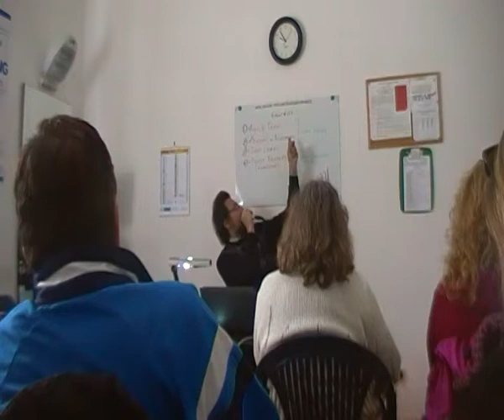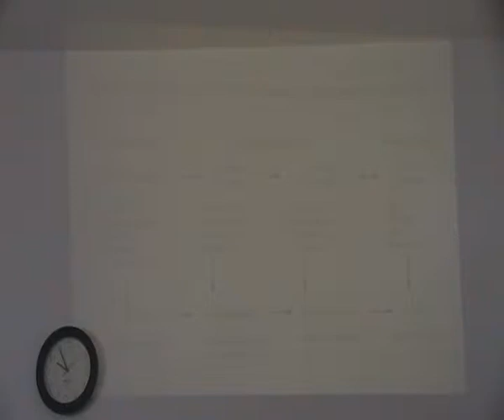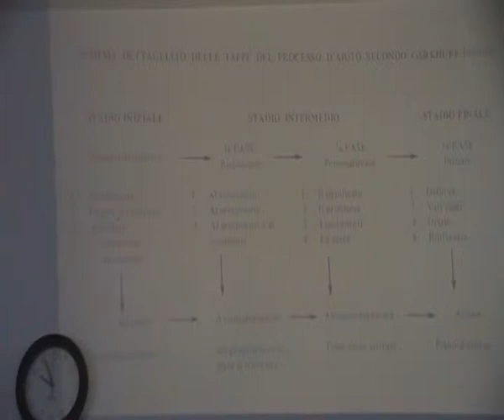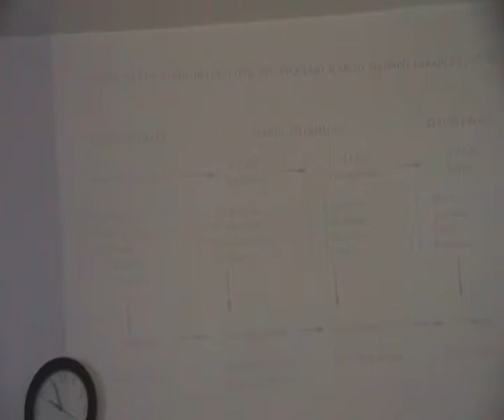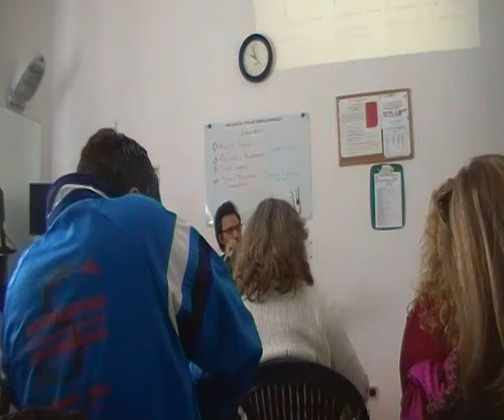TECNICHE DI COLLOQUIO : L'Ascolto Selettivo (Stadio Iniziale)